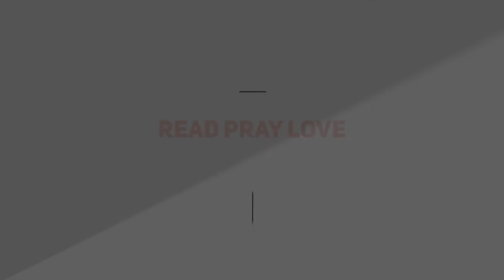Banjir Bandang di NTT, 84 Meninggal dan 71 Orang Belum Ditemukan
Jumlah korban meninggal yang ditemukan dalam musibah banjir bandang di Nusa Tenggara Timur (NTT) mencapai 84 orang. Selain itu, korban hilang yang masih dicari mencapai 71 orang.

Kepala Badan Nasional Penanggulangan Bencana (BNPB) Doni Monardo menyebut, tim SAR gabungan dari sejumlah elemen masih melakukan pencarian terhadap 71 orang yang masih hilang. “Korban yang telah ditemukan itu 84 orang dan yang masih dalam pencarian itu sebanyak 71 orang. Suatu angka yang sangat besar sekali,” kata Doni dalam konferensi pers, Senin (5/4).

Follow :IG: @koranbaliexpressFB:
Koran Bali Express